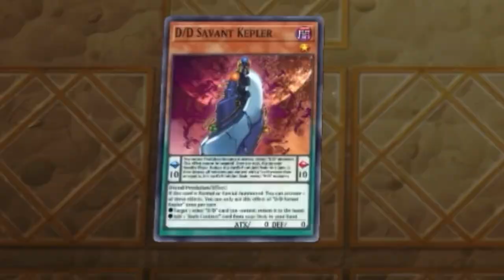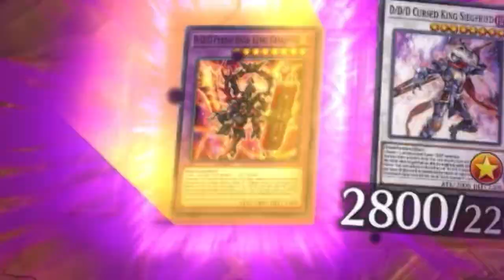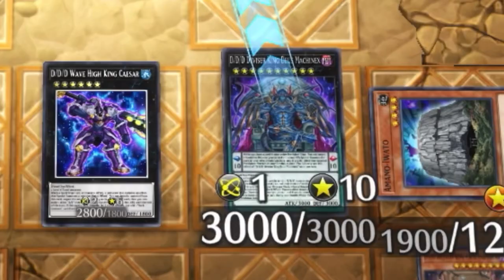The Moment this runick player realised that he is against akaba reiji Yu-Gi-Oh! Master duel memes